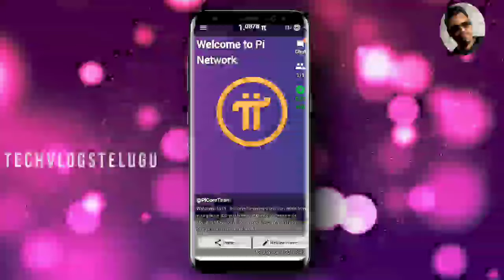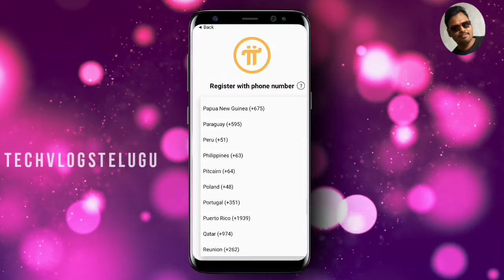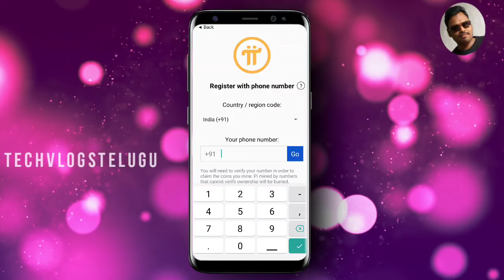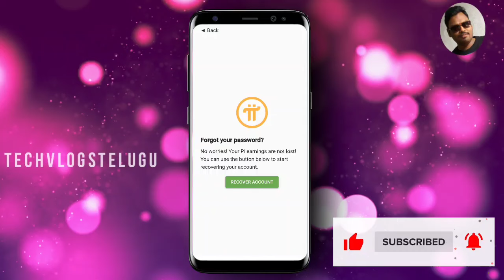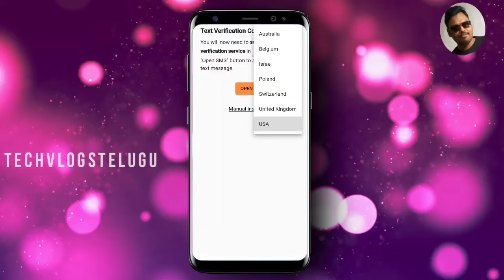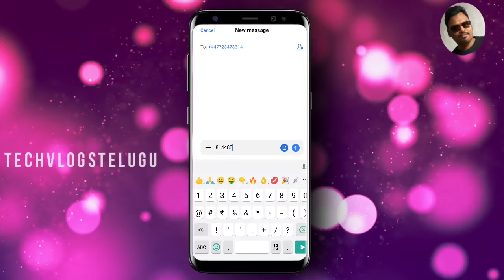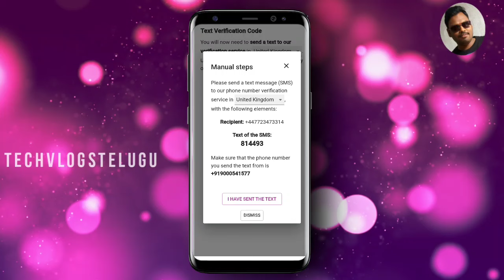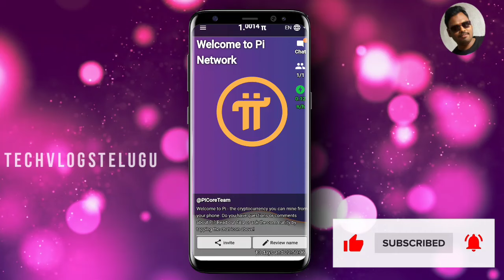Pi Network |Forgot Password Know How to Recover it|Phone Verification problem Solved in Pi Network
Pi network verification అవ్వకపోతే ఎలా చెయ్యాలో ఈ వీడియో లో చెప్పాను, అలాగే password మార్చపోతే ఎలా రికవర్ చేసుకోవాలి అనేది కూడా చెప్పాను so వీడియో పూర్తిగా చూడండి. 👍 చెయ్యండి 🙏

JOIN MY TELEGRAM FOR LATEST AIRDROPS

Free Unlimited BNB Token Trust Wallet|New Trust Wallet Airdrop|Live Withdrawal Airdrop

Claim 1000000 wDogeCoins in Trustwallet Airdrop|wDoge Airdrop pancake swap listing soon|Dontmiss

Contract Address :0xf40c1F421eE02A550aFDD8712ef34dCe97EeC6f2

Zet BNB Airdrop dont miss it Claim 250000 tokens in to your trust wallet ,Everything explained in Telugu

Zet BNB Airdrop Contract Address : 0xB89ADD4A17eaDB084a065f9CAcE752a268dab8b3

Claim Free 50000 digex tokens instantly to your account.Full process in this video.

Claim Free 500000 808 TA tokens buy signing in the 8080ta exchange.Full details in the video

ఈ లింక్ మీద click చేసి 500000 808 TA టోకెన్స్ ని పొందండి. 🤑🤑

Project Mars Airdrop ,Claim 12500 mars token for free dont miss it .Ends soon
For App links :

Custom URL:point_down:🏻

ChainID :- 250

Symbol :-  FTM

Hot Love 100000 tokens For Free  Claim now Using Trust wallet In Telugu|Free airdrops Dont Miss.

Hot love tokens Contract address : 0xdff991af459d05175b3bb766b950afc697b68df0

 My Pi wallet address : GDNZX6UJGNIBYXHJILFV4SF3DIBMUNZ3WETM6S6BCCPXM36X4FP47MT3

Note: Whatever images i have used here belongs to the respected owners .credit goes to them for images only.This video is for information only not to force anybody to download and join the app.its the responsible of the person who is willing to earn by downloading the app.